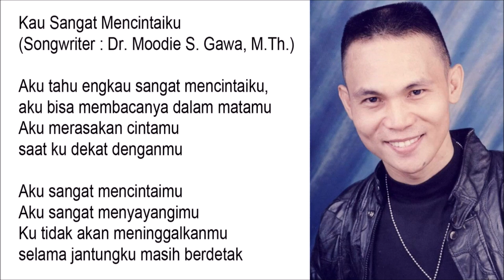Kau Sangat Mencintaiku - Singer : Blacktator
Aku tahu engkau sangat mencintaiku,
aku bisa membacanya dalam matamu
Aku merasakan cintamu
saat ku dekat denganmu

Aku sangat mencintaimu
Aku sangat menyayangimu
Ku tidak akan meninggalkanmu
selama jantungku masih berdetak